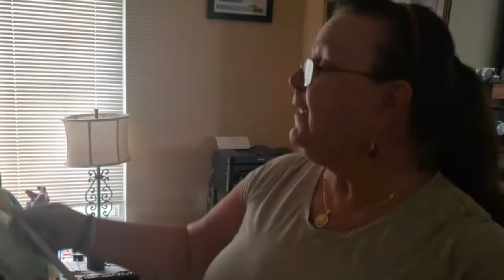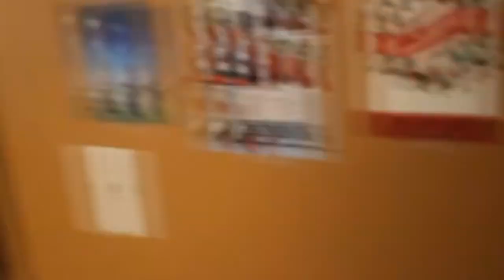LUNATIC FAMILY AT IT AGAIN COMPILATION